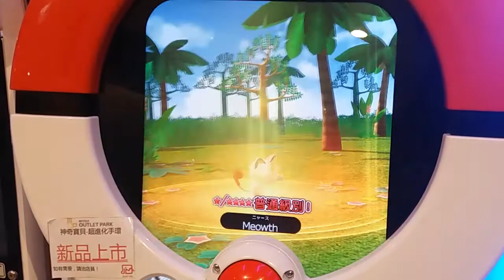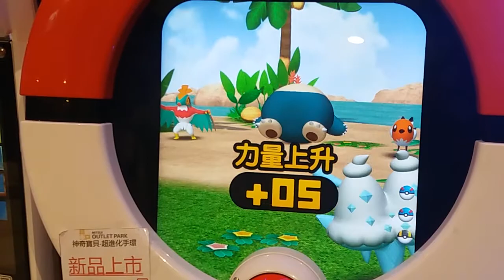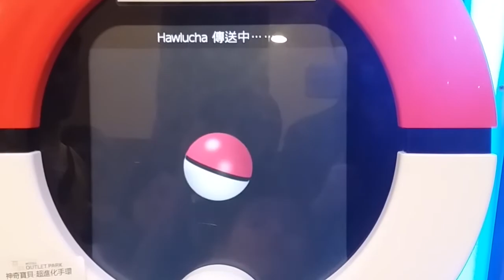捕獲戰鬥飛鳥│Pokémon TRETTA【台機三彈】神奇寶貝TRETTA